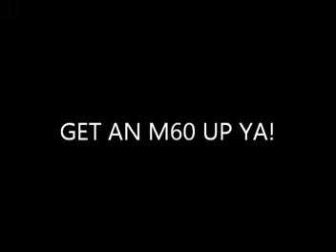M60 Troll film mpeg1video